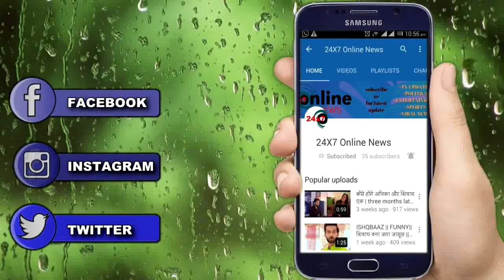APNA TIME BHI AAYEGA || Rani का Plan हुआ Expose ,Ranvijay इस तरह खत्म करेगा Rani-Veer का प्यार...